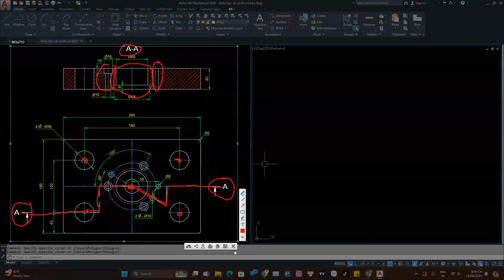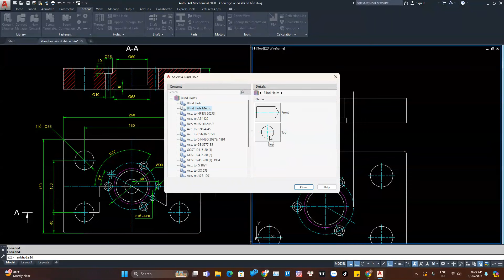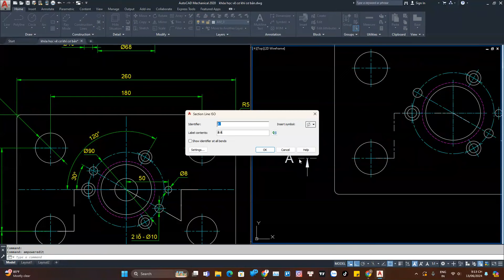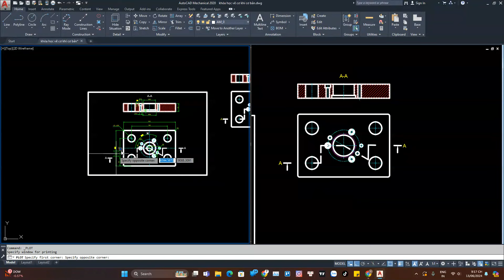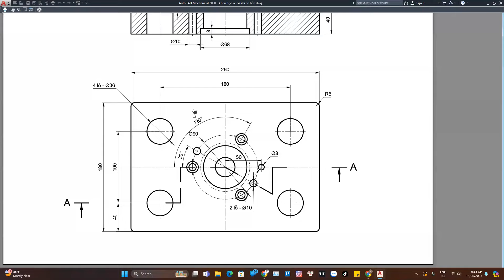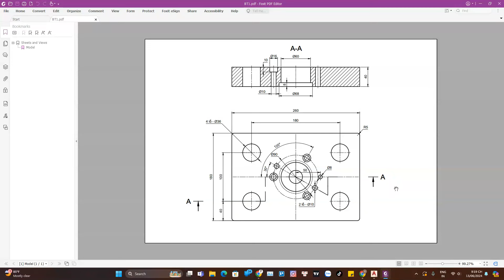Học Vẽ Cơ Khí Cơ Bản | Bài 2: Từ Lý Thuyết Đến Thực Hành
Vẽ cơ khí là một phần quan trọng và không thể thiếu trong lĩnh vực kỹ thuật cơ khí. Đây là một công cụ mạnh mẽ giúp kỹ sư và nhà thiết kế biểu thị ý tưởng và thiết kế của họ dưới dạng hình ảnh chi tiết và dễ hiểu. Trong chuỗi video "Vẽ Cơ Khí Cơ Bản", chúng tôi sẽ hướng dẫn bạn từ những khái niệm cơ bản nhất đến những kỹ thuật nâng cao, giúp bạn nắm vững cách vẽ cơ khí một cách chi tiết và chính xác nhất. Chuỗi video này đặc biệt dành cho những người mới bắt đầu, nhưng cũng rất hữu ích cho những ai muốn ôn lại và củng cố kiến thức của mình.

Tầm Quan Trọng của Vẽ Cơ Khí
Vẽ cơ khí không chỉ là việc tạo ra các bản vẽ mà còn là một ngôn ngữ kỹ thuật chung giúp các kỹ sư giao tiếp với nhau một cách hiệu quả. Mỗi chi tiết, mỗi đường nét trên bản vẽ đều mang một ý nghĩa nhất định và tuân theo các tiêu chuẩn quốc tế. Do đó, việc hiểu và sử dụng đúng các kỹ thuật vẽ cơ khí là vô cùng quan trọng để đảm bảo rằng sản phẩm cuối cùng được chế tạo đúng theo thiết kế ban đầu, giảm thiểu sai sót và tăng hiệu quả sản xuất.

Vẽ cơ khí là một kỹ năng quan trọng và cần thiết đối với mọi kỹ sư cơ khí. Việc nắm vững các kỹ thuật vẽ cơ khí không chỉ giúp bạn biểu thị ý tưởng và thiết kế của mình một cách rõ ràng và chính xác, mà còn giúp bạn giao tiếp hiệu quả với đồng nghiệp và đảm bảo rằng sản phẩm cuối cùng được chế tạo đúng theo thiết kế. Chuỗi video "Vẽ Cơ Khí Cơ Bản" sẽ là người bạn đồng hành tuyệt vời trên hành trình học hỏi và phát triển kỹ năng vẽ cơ khí của bạn.
DANH SÁCH PHÁT HỌC PHẦN MỀM
1. Khóa học AutoCAD 2D cơ bản
2. Giáo trình AutoCAD 2021 trọn bộ
3. Giáo trình AutoCAD 2022 trọn bộ
4. Giáo trình Inventor 2019 cơ bản
5. Giáo trình Solidworks 2022 cơ bản
6. Giáo trình AutoCAD 3D cơ bản
VIDEO HƯỚNG DẪN ĐỒ ÁN CHI TIẾT MÁY
1. Hướng dẫn vẽ Hộp Giảm Tốc 1 cấp bánh răng trụ
2. Hướng dẫn vẽ Hộp giảm tốc khai triển
3. Hướng dẫn vẽ hộp giảm tốc đồng trục
4. Hướng dẫn hộp giảm tốc phân đôi cấp nhanh
5. Hướng dẫn vẽ hộp giảm tốc phân đôi cấp chậm
6. Hướng dẫn vẽ hộp giảm tốc 2 cấp côn trụ
7. Hướng dẫn vẽ hộp giảm tốc 1 cấp bánh răng côn
THAM GIA CỘNG ĐỒNG VADUNI
1. Group Facebook học AutoCAD cơ khí
GIỚI THIỆU
Kênh YouTube "VADUNI" hiện cung cấp những nội dung về chủ đề học phần mềm thiết kế cơ khí. Chúng tôi cung cấp các video hữu ích và dễ hiểu về các phần mềm như AutoCAD, SolidWorks, Inventor và nhiều hơn nữa. Chúng tôi tập trung vào việc giảng dạy các kiến thức cơ bản và nâng cao về các phần mềm này để giúp người xem trở thành một thiết kế viên cơ khí chuyên nghiệp.
Hãy theo dõi kênh của chúng tôi để học hỏi và cải thiện kỹ năng sử dụng phần mềm thiết kế cơ khí của mình nhé.

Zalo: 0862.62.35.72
Địa chỉ: 431A. Hoàng Văn Thụ, Phường 9, Quận Tân Bình , Tp Hồ Cí Minh